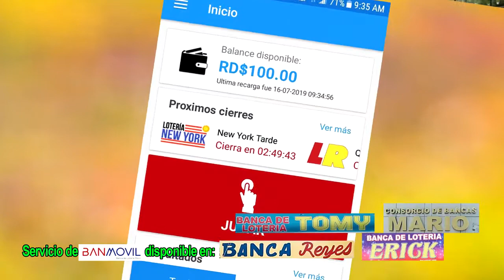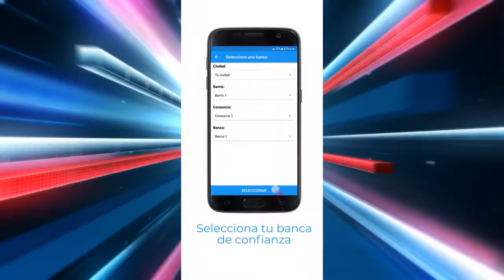Banmovil La Romana